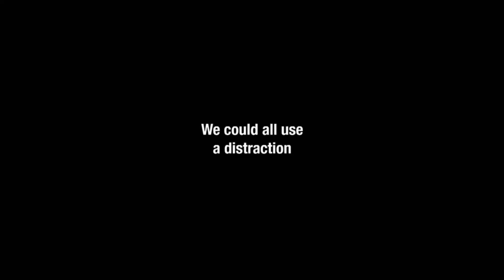Adult Swim B&W Bump: Distraction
Do Not Adult Swim Enter.
Airdate: Sunday, July 31, 2022